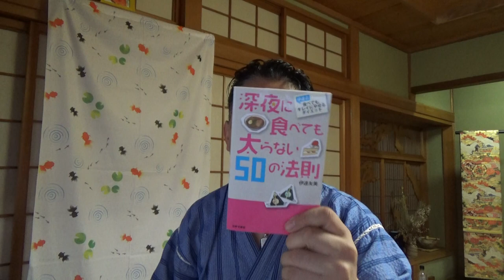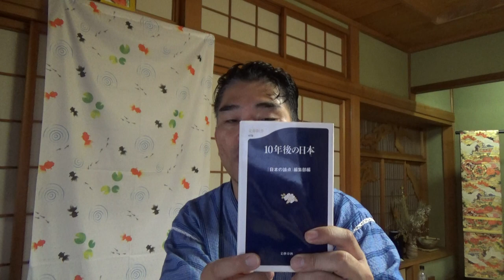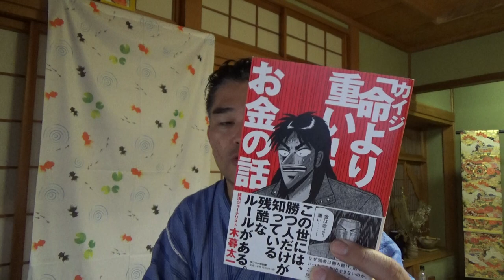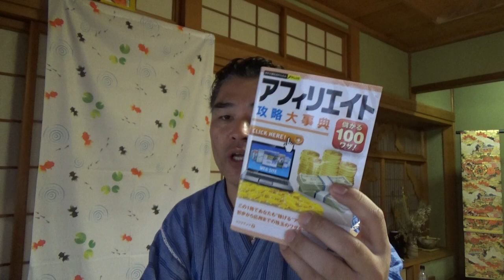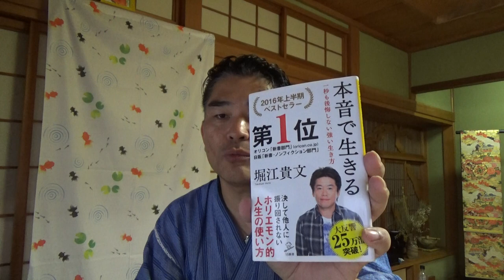【隠居TV】情報商材のプロが教える「情報商材の鉄則」⇒安かろう良かろうの時代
「件名：速稼塾2019（あなたのお名前）」
2018年版/速稼塾にご参加のみなさまへお知らせ。

knight rider
knight rider indicatorシグナル音設定
knightrider torrent
knightrider
knightrider indicator
knightrider street
knightrider ringtone